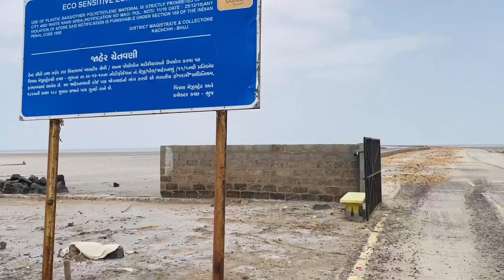White Desert Rann Of Kutch | All India Trip | Punjabi Travel Couple | Ripan Khushi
IN THIS VIDEO WE ARE GOING TO RANN OF KUTCH
WHITE DESERT GUJRAT